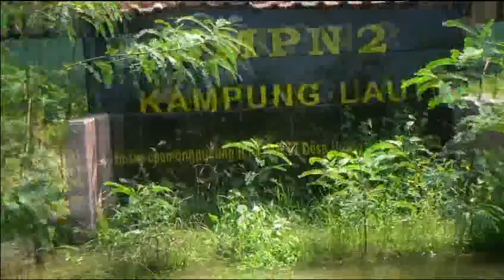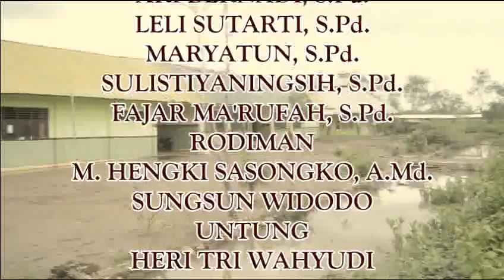Profil SMPN 2 Kampunglaut, Cilacap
SMPN 2 Kampunglaut adalah salah satu sekolah di Kabupaten Cilacap yang terletak di Kecamatan Kampunglaut.
Posisi geografis Kecamatan Kampunglaut berada di tengah perairan segara anakan, sehingga untuk mencapai sekolah harus menggunakan perahu.